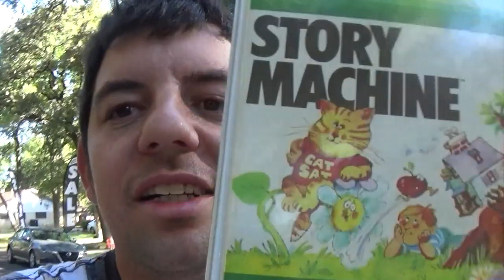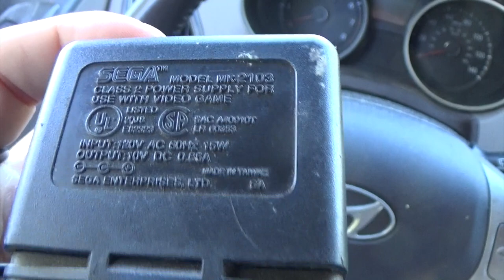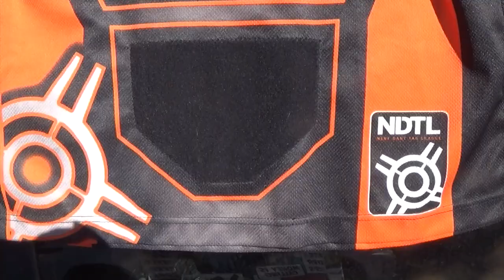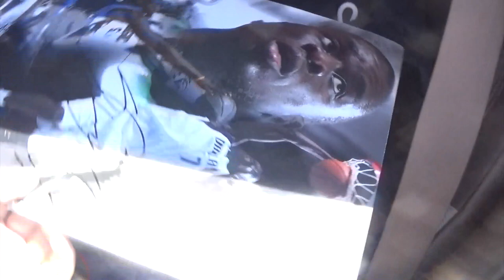Garage Sales 10/21/22 DALLAS HUNTING!